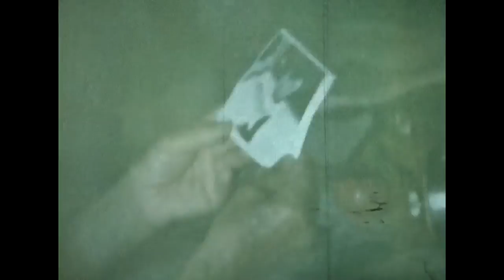1991. Маркс, Энгельс - т.Эля, т.Шура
7 августа 1991.  Маркс, Энгельс.  Боря и Саша Гайворонские, тетя Эля (Эльвира Александровна Яковлева), тетя Шура (Коваленко)